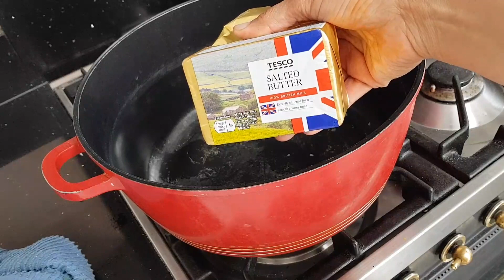Zarda Recipe (Sweet Rice)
My style Sweet rice zarda- can be eaten for Dessert.